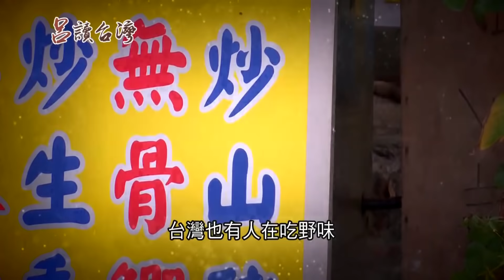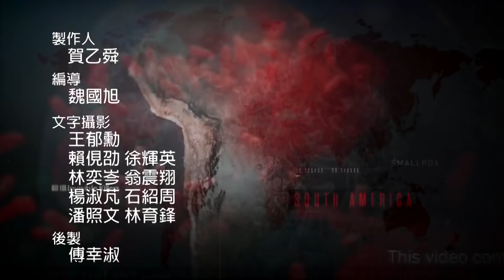揭秘病毒最強的宿主"蝙蝠"！無敵免疫系統能百毒不侵 竟也因此成為"戰爭武器"｜呂捷 張齡予 主持｜【呂讀台灣】20200308|三立新聞台